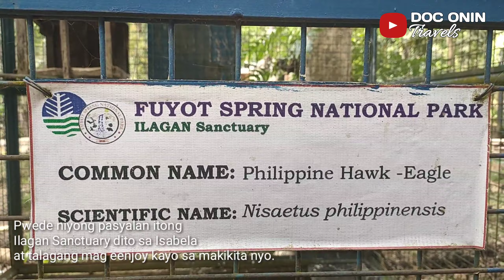IBANG IBA NA ANG ISABELA | Doc Onin Travels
This time pumunta naman ako sa Norte bandang Ilagan, Isabela kung saan may nadiskubre akong pasyalan. Ito ang Animal Kingdom at Ilagan Sanctuary sa Isabela.

Napakaganda ng lugar na ito at hindi kayo magsisisi kapag pupuntahan niyo ito. Iba iba ang makikita dito.

-Doc Onin